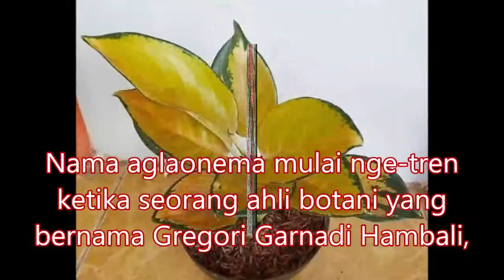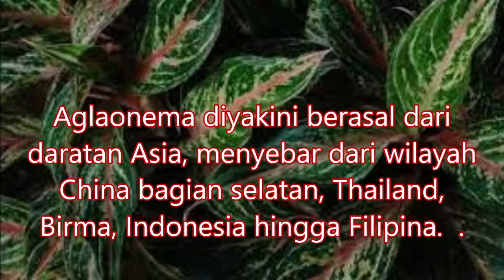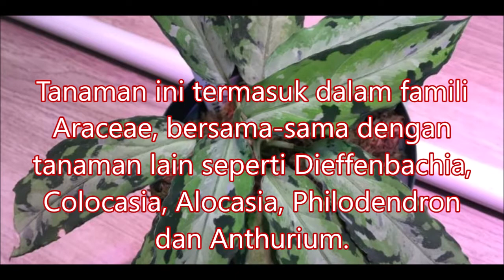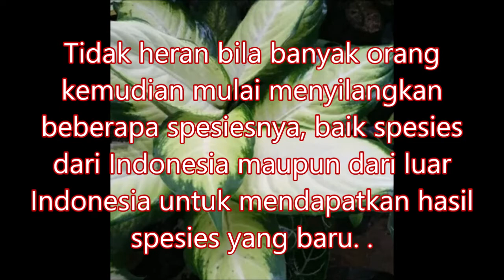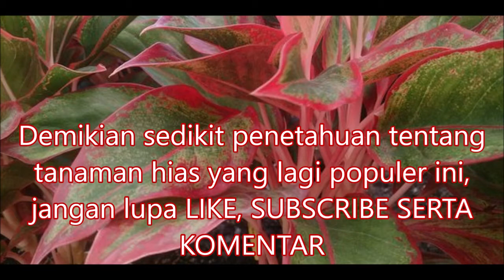Begini Awal Mula Aglonema di Kenal Manusia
chanel ini untuk menambah pengetahuan tentang tanaman hias daun yang bernama Aglaonema, sebagian info kami kutip dari sumber